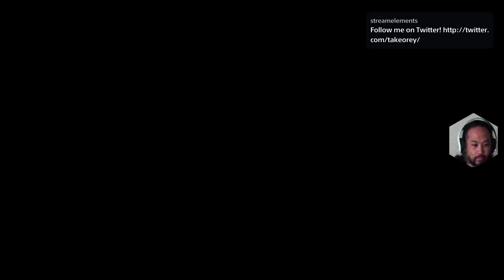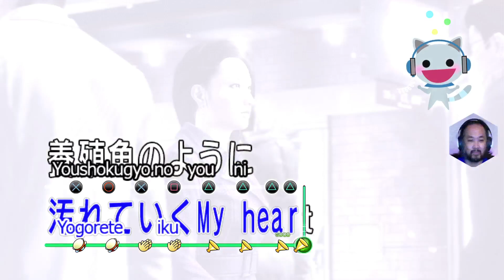Yakuza 5 Remastered: Day 3.2 - Gaming Journal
First playthrough of Yakuza 5 Remastered, played on the PS5.

Day 3

SOCIAL